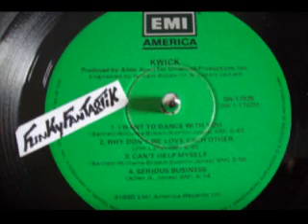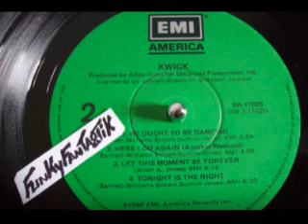KWICK - I Want To Dance With You 1980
Lp 1980 EMI America